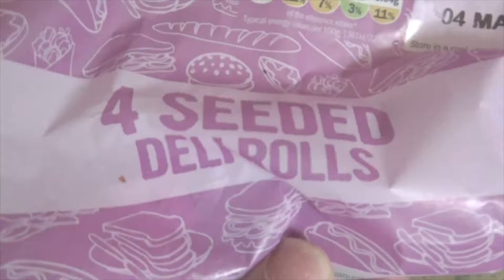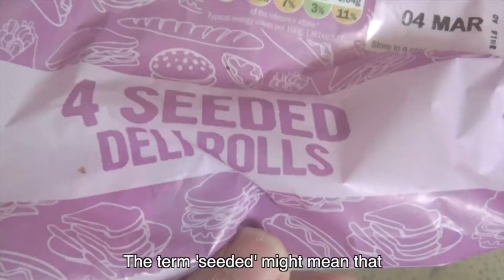Why are Refugees- Bread Edition (Roehampton Guerrilla Film 2018)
This is the second guerrilla film I've made for the Roehampton University Guerrilla Film Course. This film is based  on the task 'Make a film that consists only of one take and which responds to the question: why is a refugee?'